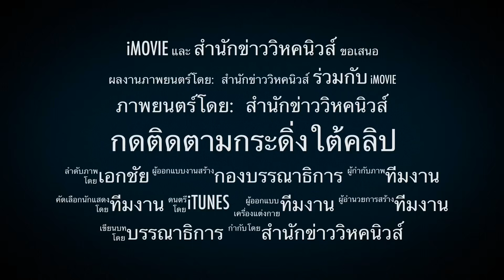3940 ถอดถอนกกต. ง่ายนิดเดียว !! ทำแค่นี้กกต.ต้องหยุดการทำงาน